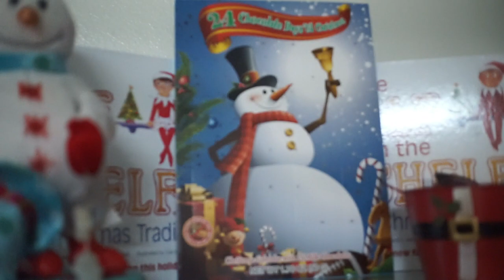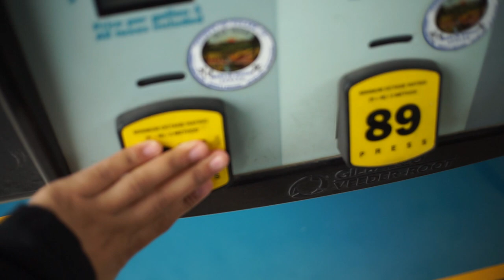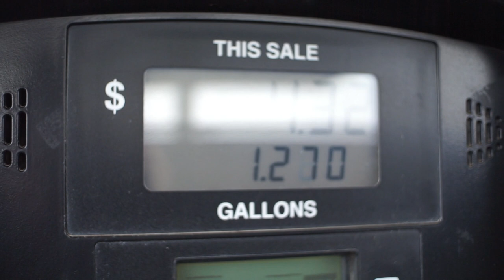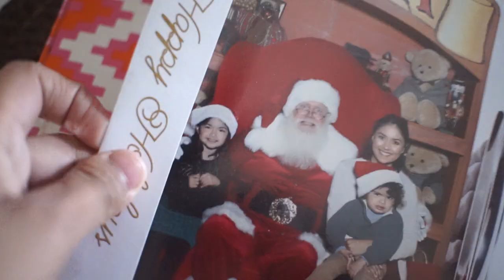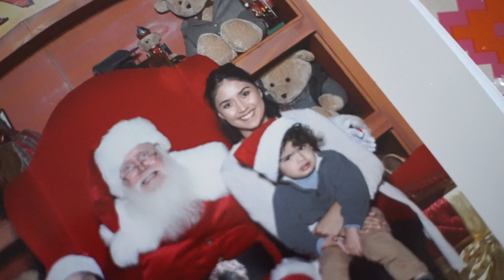2018 Santa Pictures! [Vlogmas day 8]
gooooood morning everyone! Sorry about saying happy vlogmas day 9 it’s really vlogmas day 8 I got it confused! My bad!